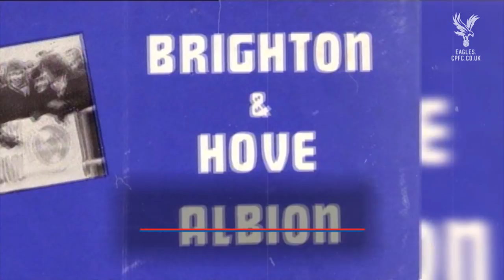Why are Crystal Palace FC and Brighton & Hove Albion FC rivals?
Ever wondered why Palace and Brighton have such a big rivalry? This two-minute explainer should tell you everything you need to know.